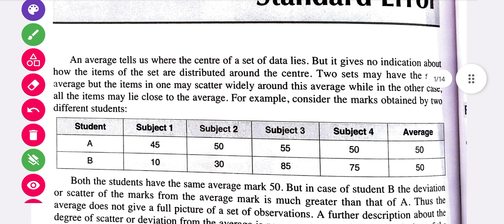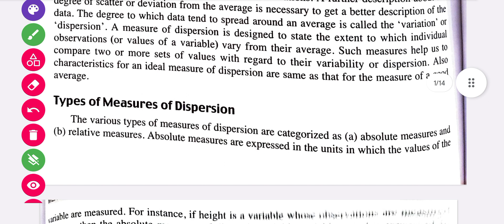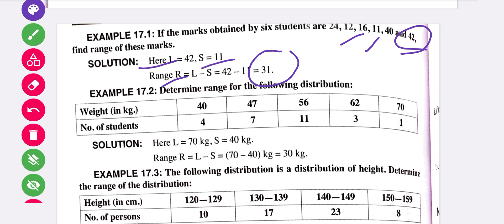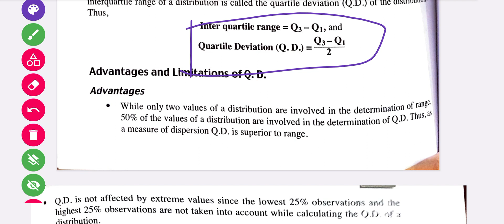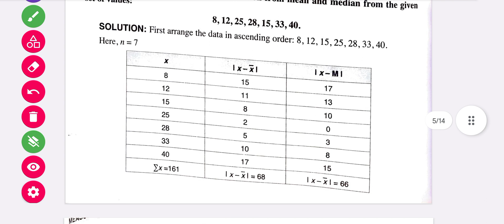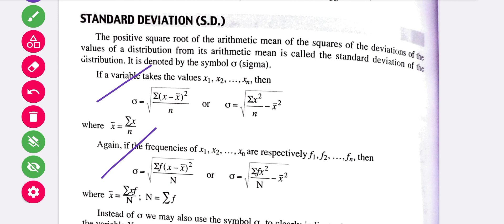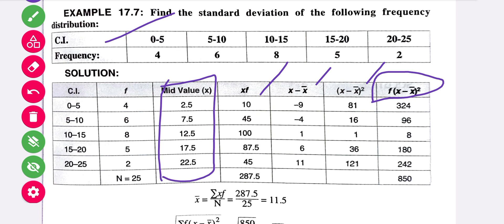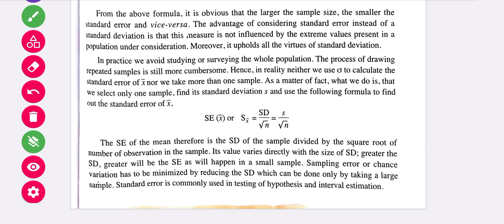Measures Of Dispersion | B Sc 1st Semester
core paper-1:-

Ecology, Autecology and Synecology, Ecological Pyramids, Types of Ecosystem, Food Chain, food Wed, linear and Y-Shaped Model Food Chain, Detritus and grazing food chain, energy flows through the ecosystem, Biogeochemical cycle, nitrogen cycle, Ecology in wildlife conservation and management, laws of limiting factors, Physical factors, light and temperature, population, population density, population Attributes, Natality, Mortality, Age Ratio, Sex ration, Survivorship Curves, Life Tables, Dispersal and Dispersion Exponential and Logistic Growth, population Regulation, Density Dependant and density independent factors, Population Interaction, Gause's principle with laboratory experiment and field experiment, Ecological succession , climax community , community,
Species Richness
Community structure
community diversity
community Periodicity
community Stratification
vertical Stratification
horizontal Stratification
Ecotone and Edge effect
Ecological Niche
interspecific Interaction
community productivity
Biotic stability
biometry
Graphical representation of Data
frequency polygon
Histogram
Measurement of Central Tendency
arithmetic mean
median
mode
standard deviation
range
mean deviation
Quartile deviation